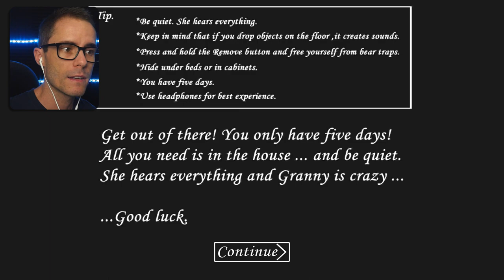SCARY GRANNY LOCKS ME IN THE BASEMENT! - Granny Mobile Gameplay - Hello Neighbor Style Game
In this Hello Neighbor style game, a creepy Granny has locked us in the house and we have to escape! The Granny hears everything, if she catches us she'll lock us in the basement! This is a family friendly gameplay

ALBANY CREEK
QUEENSLAND 4035
AUSTRALIA